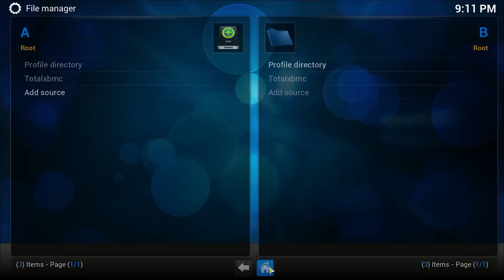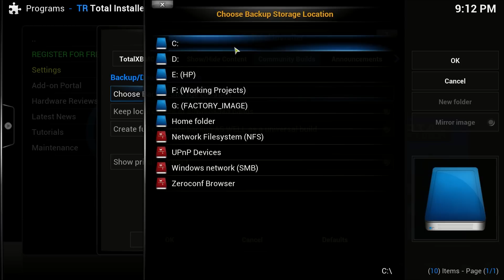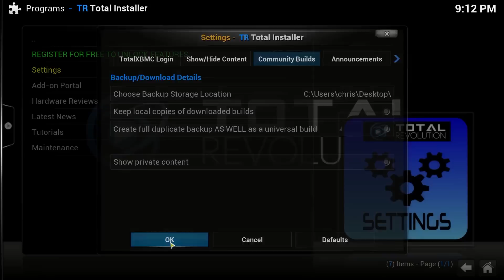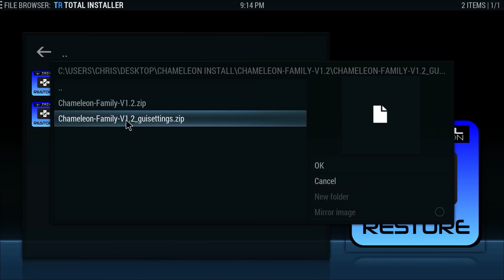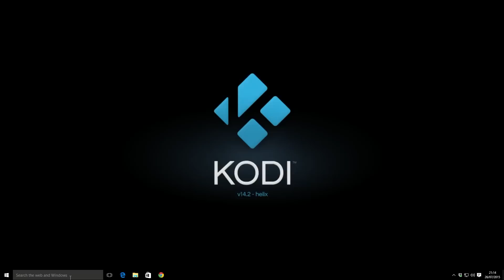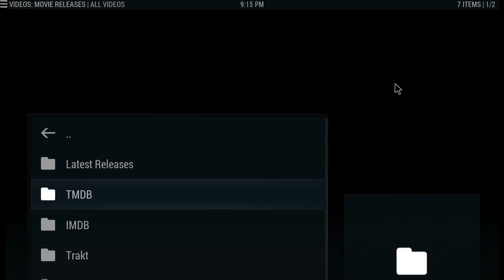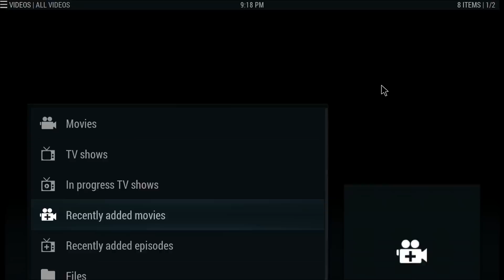How To Install Any Chameleon Build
This video shows how to install any chameleon build using the new total installer.